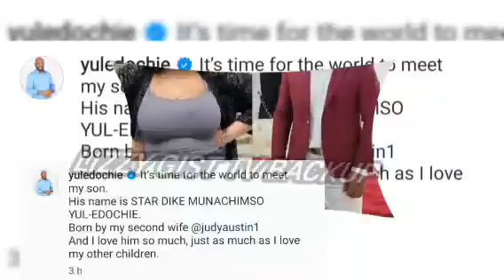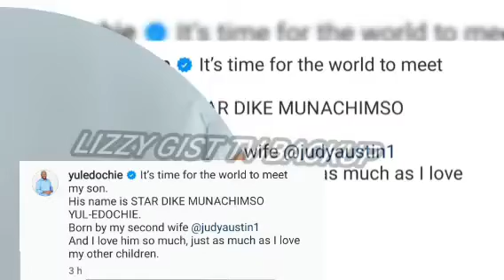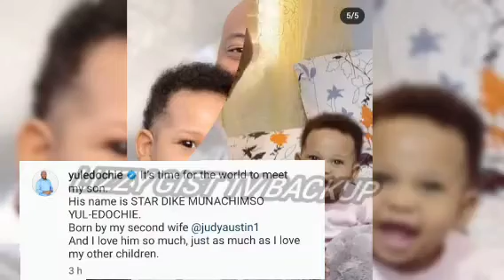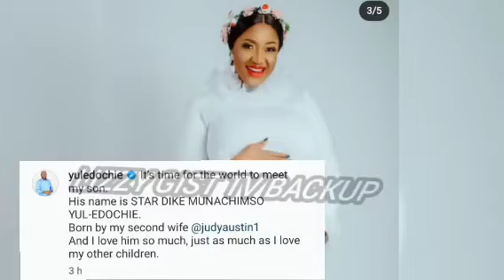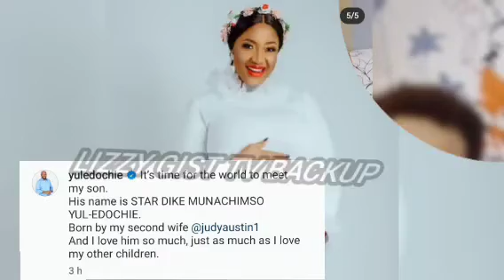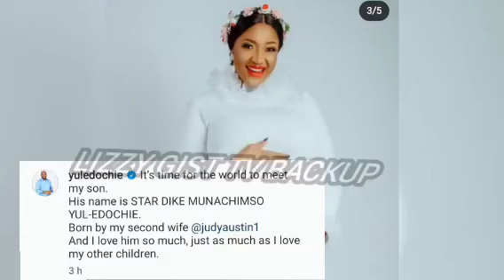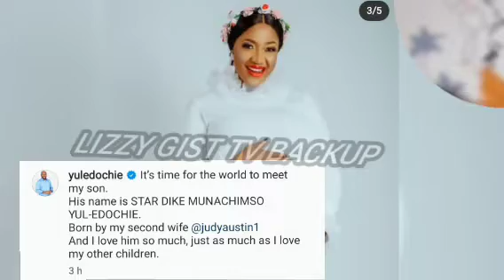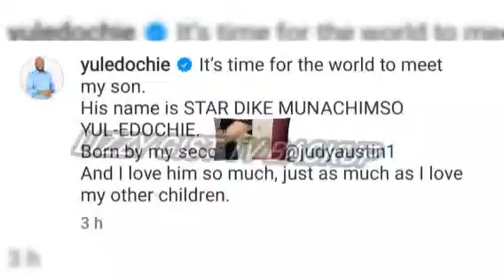YULEDOCHIE EXPOSED HIMSELF BY TELLING THE WORLD ABOUT HIS NEW 2ND WIFE AND BABY MUST WATCH VIDEO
BREAKING NEWS!! YULEDOCHIE FINALLY REVEALED 2ND WIFE AND BABY MAMA THERE IS FIRE ON THE MOUNTAIN..